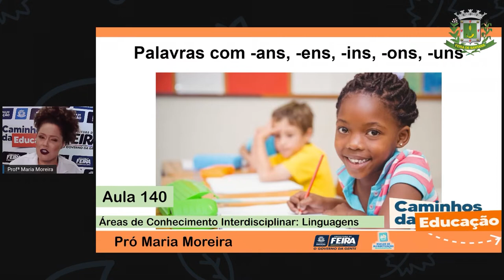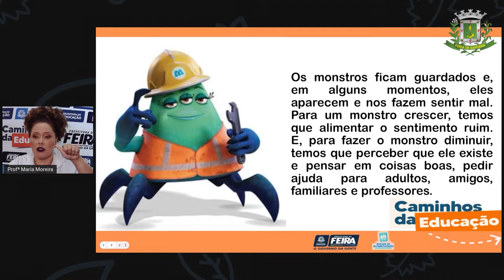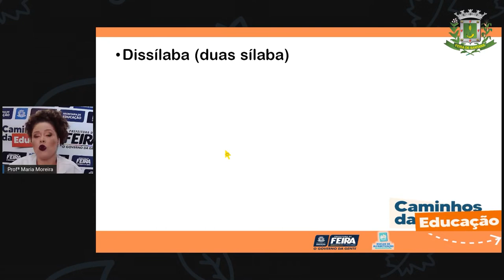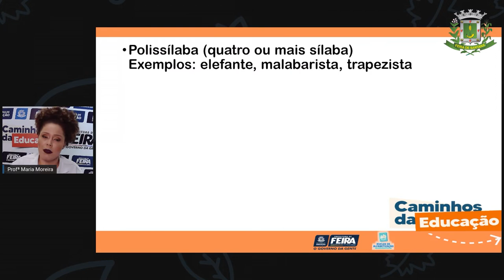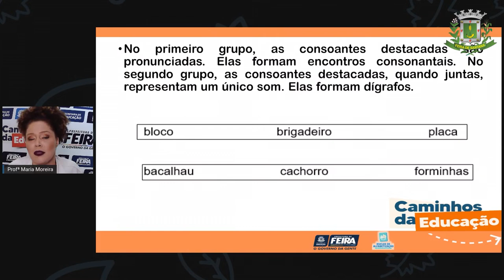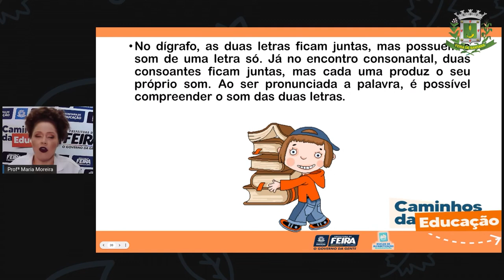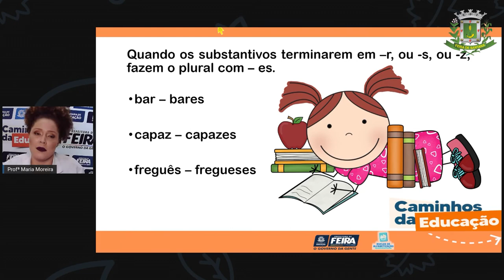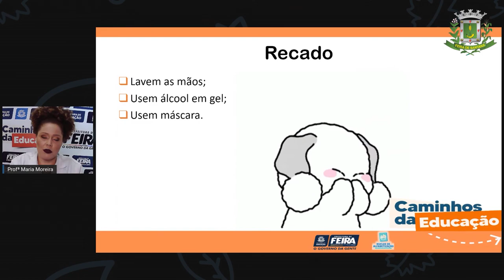Aula 140 3ºANO Profª Maria Linguagens O som dos instrumentos